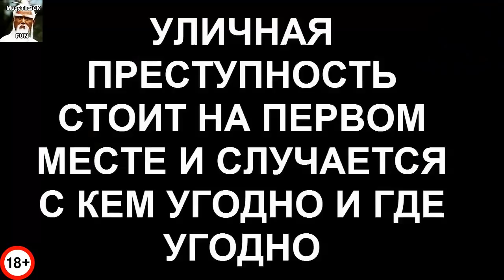НАСТОЯЩИЕ БОИ БЕЗ ПРАВИЛ — БЕСПРЕДЕЛ В РИНГЕ 5 ПРОТИВ 5! УКРАИНА vs ПОЛЬША, РОССИЯ vs ШВЕЦИЯ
Привет молниеносные скорпионы! Сейчас вы увидите настоящий беспредел в ринге, где будут драться 5 против 5 по правилам ММА!